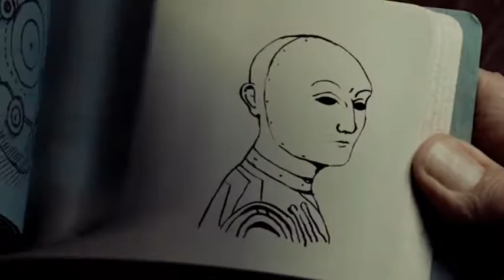How It Ends (Hugo)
Hugo finds a family.